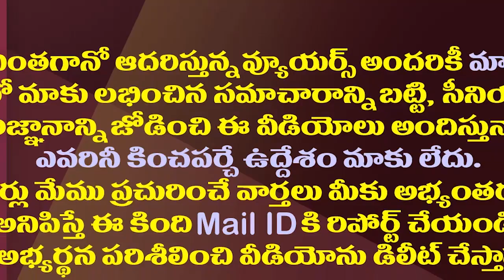టీడీపీ నుంచి జనసేనకు పెనుముప్పు..పవన్ కు అర్థమవుతుందా?| There Is A Big Threat To Janasena From TDP